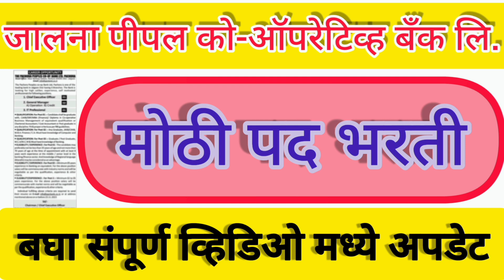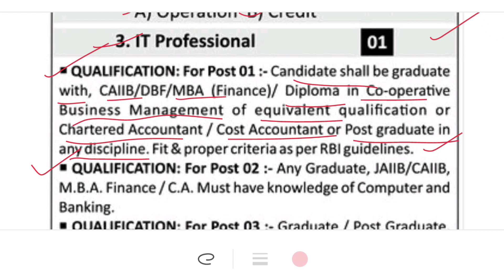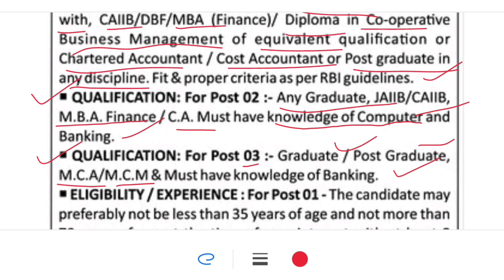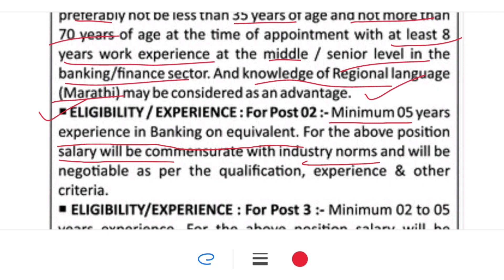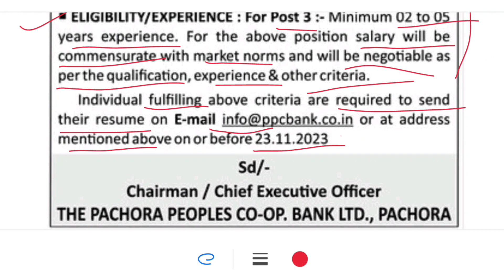जालना पीपल को-ऑपरेटिव्ह बँक लिमिटेड || मोठी पद भरती || बघा संपूर्ण व्हिडिओमध्ये अपडेट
PDF डाउनलोड करण्यासाठी जॉईन करा टेलिग्राम चैनल ला📎🖇🖇👇👇📎

नमस्कार🙏🏻
रोजगार मेळावे, नोकरी बद्दल जाहिराती व स्वयंरोजगार याबद्दलची माहिती मिळवण्यासाठी कृपया खालील ग्रुप ला जॉईन करा💐🙏🏻